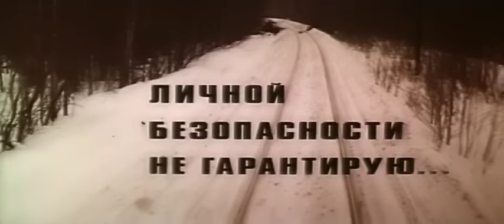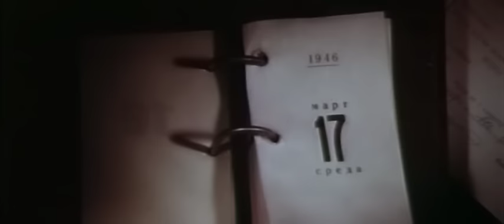Личной безопасности не гарантирую... (1980 год) боевик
В марте 1946 года в один из западных районов страны прибыл выпускник Ленинградской партийной школы Андрей Бологов, чтобы строить мирную жизнь на земле, где продолжали лютовать недобитые фашистские банды. Андрей получил задание организовать вывоз заготовленного леса с дальних делянок, но едва ушел из лап «лесных братьев» Краковского.
Практиканту из партшколы и местному председателю сельсовета вместе с жителями, пришлось вступить в борьбу с одним из многочисленных фашистских отрядов, состоящих из предателей, дезертиров и идейных борцов против советской власти…